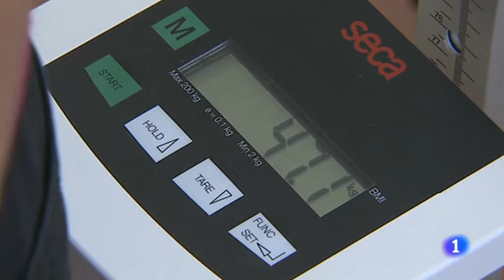Pregorexia: una conducta alimentaria con consecuencias graves en el embarazo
A las mujeres embarazadas se les recomienda engordar un kilo por mes de gestación pero en algunos casos ese control del peso se puede llegar a convertir en una obsesión enfermiza. Es lo que se conoce como pregorexia, un trastorno de la conducta alimentaria ligado a la anorexia, y que puede tener consecuencias muy graves tanto para la madre como para el bebé.